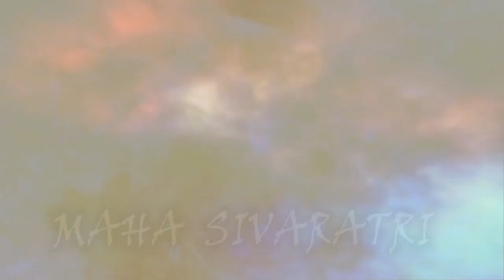Sphurana Kala Utsava 2024 - Season 3 Edition 01 || ASHWINI S || SOURABHA || BHARATANATYAM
ASHWINI S ||
SOURABHA  ||  BHARATANATYAM ||